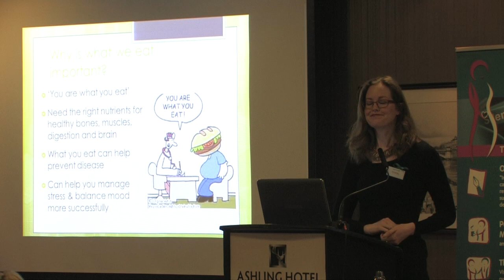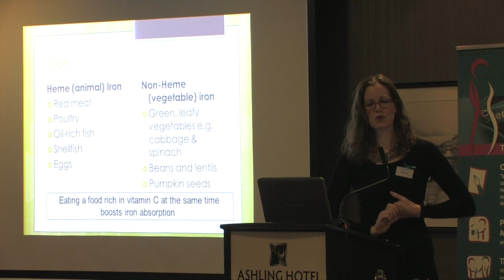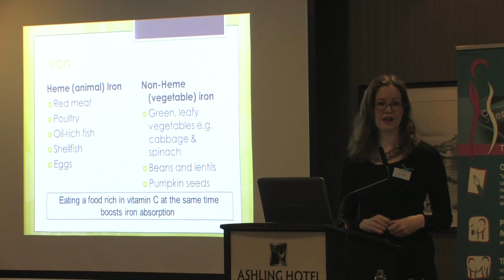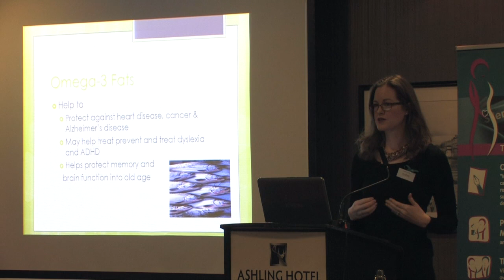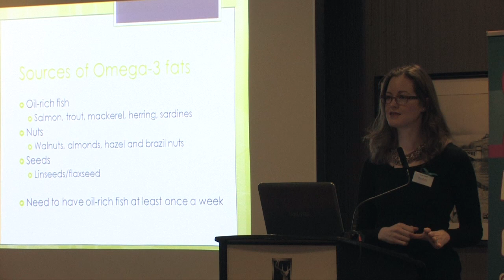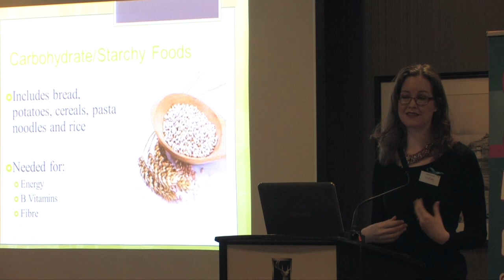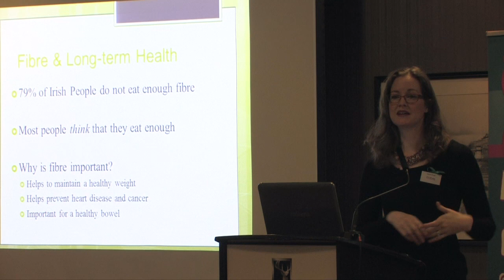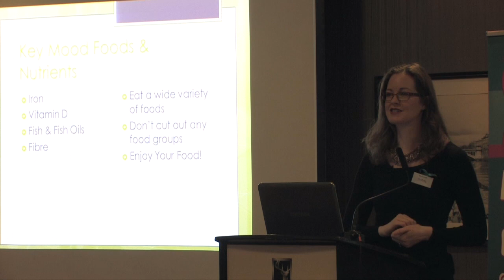Sarah Keogh: Food and Mood